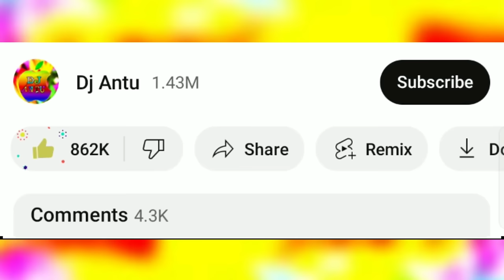Cupi cupi dake dj song | New Bangla dj gan | JBL hard dj gan | Dance | Dh kobir khan | notun dj gan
In this video i will show Bangla Supar Hit Song (Cupi cupi dake) Cover remix of this song

Presenting: Bangla Supar Hit Song (Cupi cupi dake)  Dance Cover by : Dh Kobir khan, Dh Leya Moni & Rimon

Remix Credit :
@DjAntu x @DjKingBD

থাম্বেল ক্রেডিট :
Dh Kobir khan

Original song credit :
Song : Cupi Cupi Dake
Singer : Tipu Sultan & Bonna
Label : My Sound
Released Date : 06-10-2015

Bangla song
Song,dj gan.dj gan dj gan.notun dj.dj.dh kobir khan.dance.bangla dance.ডিজে গান.বাংলা ডিজে গান.Dance video.ডান্স.Dj gan.Dj Gan.Bangla song.ডিজে গান ২০২২

STAY AND ENJOY  YOUTUBE💖
YouTube Is Best in World 💖💖

So, Today I Will Show A Interesting Cover Dance,  So let's get started!

© Copyrighted by: Dj Antu